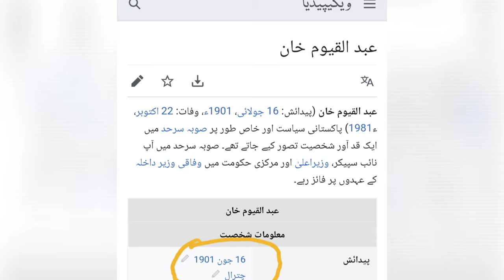The Chief Minister of NWFP and the Governor of NWFP were born in Jang Bazaar of Chitral District.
Chief Minister NWFP Khan Abdul Qayyum Khan and Governor NWFP Aslam Khan Khattak were born in Jang Bazaar of Chitral District. (Current name KPK) The house where he was born is still in the same condition. I don't think anyone knew about this story. We hope you like this video. Thanks.